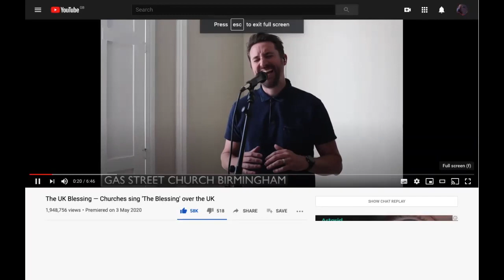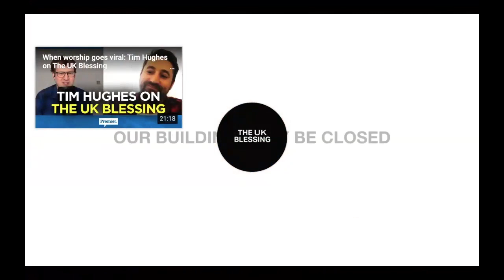Sunday 10th May // service of Confirmation and Commitment, with Bishop Christopher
Join Bishop Christopher, the Rev Sally Davenport and others from across the diocese with a Eucharistic service for this Easter season.